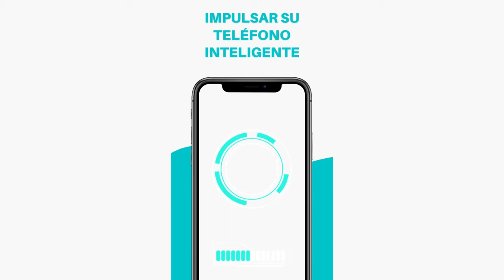limpia tu teléfono